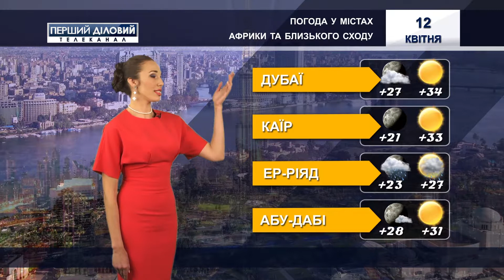Погода в деловых столицах на 12 апреля